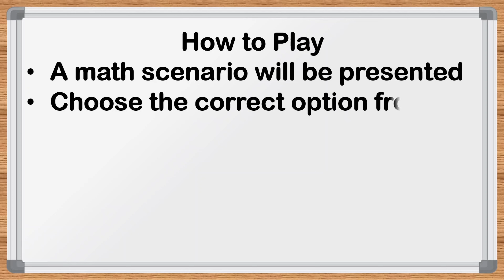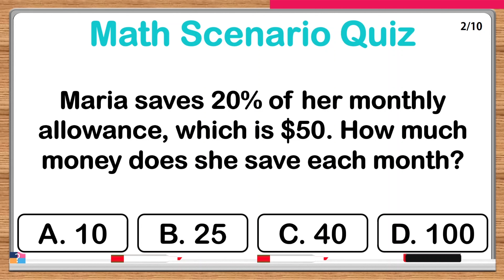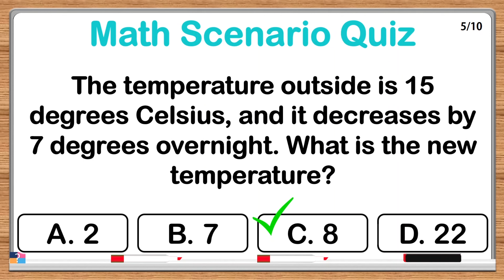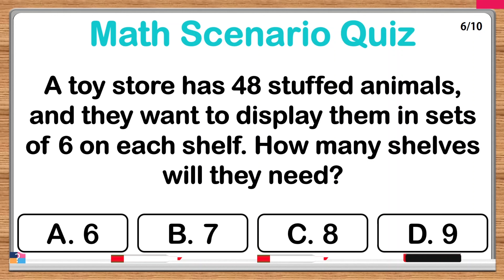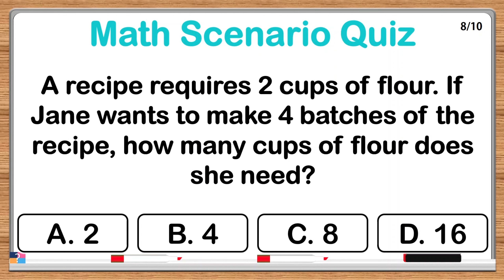Math Scenario Quiz - Can YOU Score 5/5?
Welcome to our Math Scenario Quiz, designed to challenge and enhance your problem-solving abilities in a fun and engaging way! In this quiz, you'll be presented with various scenarios that require mathematical thinking and logical reasoning. It's perfect for anyone who wants to sharpen their math skills or loves a good mathematical challenge.

Are you ready to put your math knowledge to the test? Our quiz features a series of real-life scenarios and word problems that will require you to apply your understanding of math concepts and use critical thinking to arrive at the correct solutions.

Get ready to unlock your mathematical potential and have a blast with our Math Scenario Quiz!